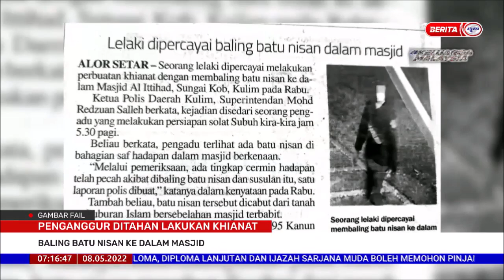8 MEI 2022 BERITA PAGI – PENGANGGUR DITAHAN LAKUKAN KHIANAT